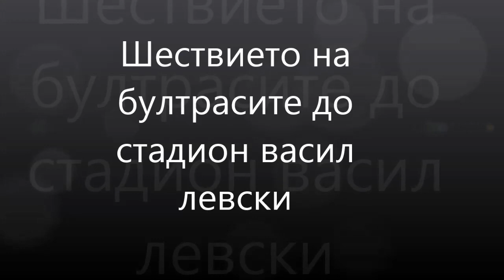ultras botev plovdiv 24.05.2017